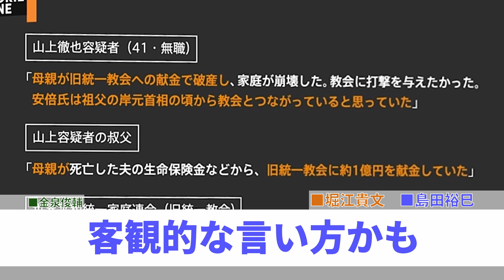統一教会と創価学会の影響力を語る【ホリエモンチャンネル切り抜き】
YouTubeホリエモン（堀江貴文さん）チャンネルの切り抜き動画です。
統一教会と創価学会は選挙への影響力が絶大？政教分離に反しないのか【島田裕巳×堀江貴文】